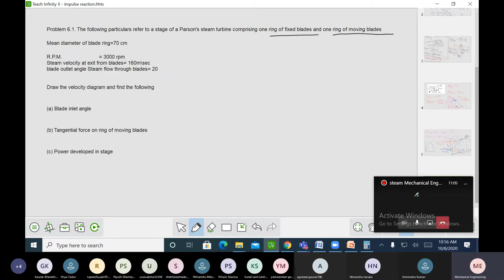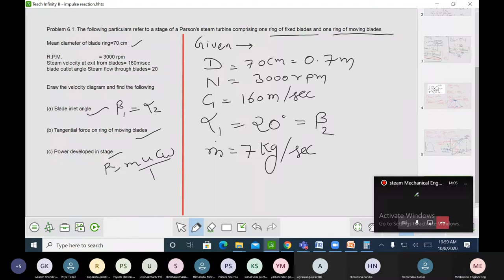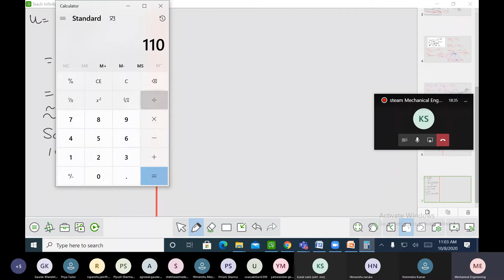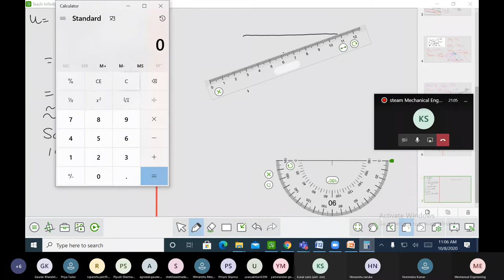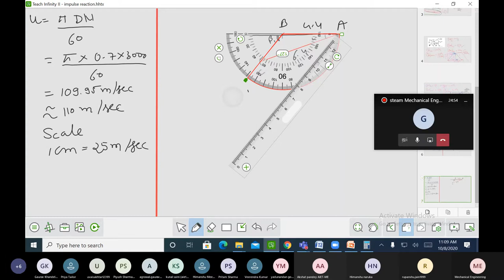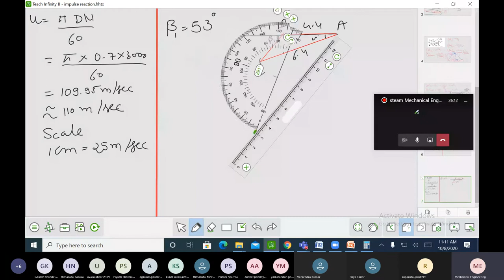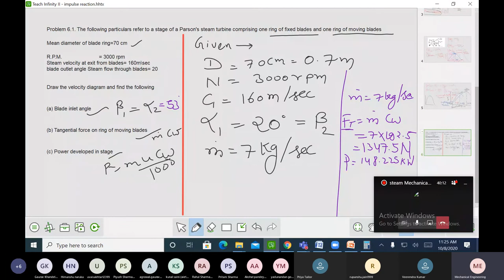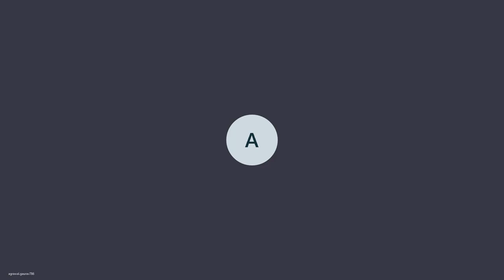Numerical on Parson Turbine|Lecture-25 |Steam Engineering-Unit-4| Sem -V by AryaCollege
V Semester
Topic - Numerical on parson turbine
Unit-4